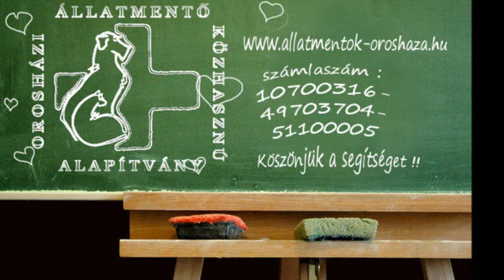Orosházi Állatmentő Alapítvány. Süt a nap Szép az idő